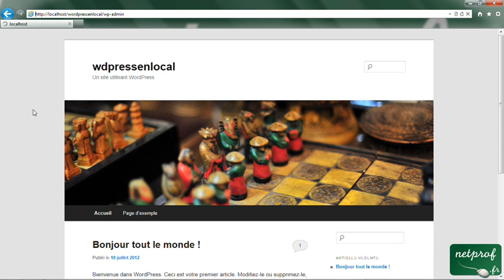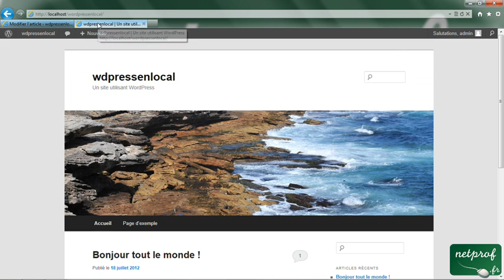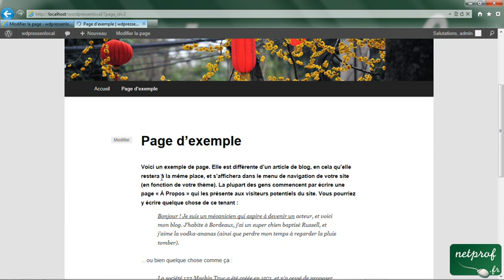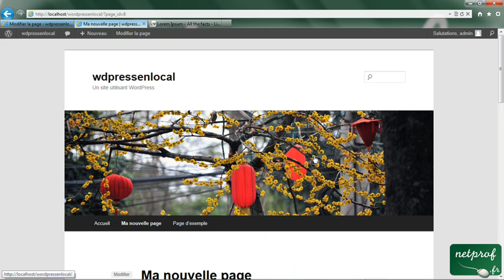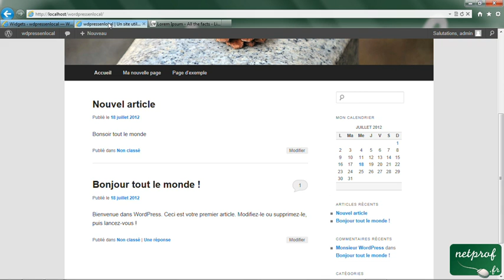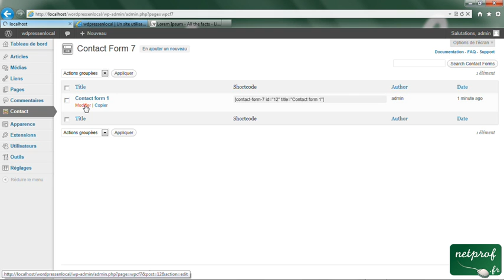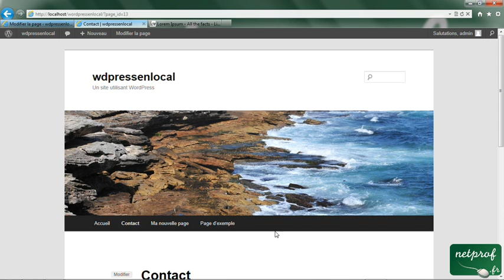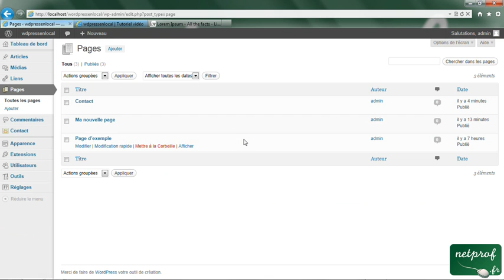Survol du tableau de bord wordpress